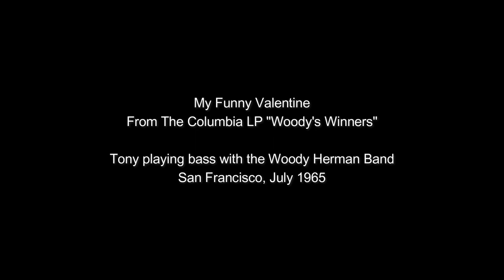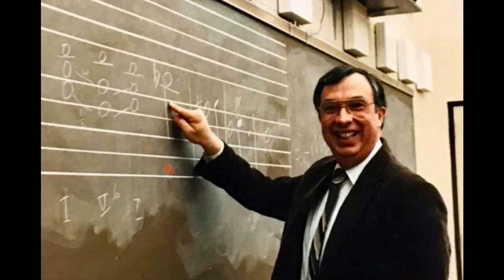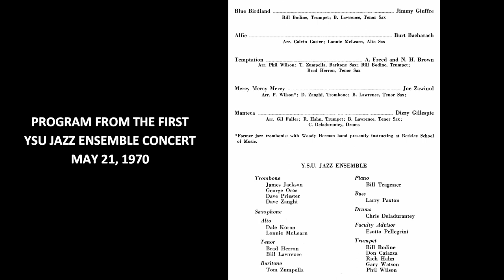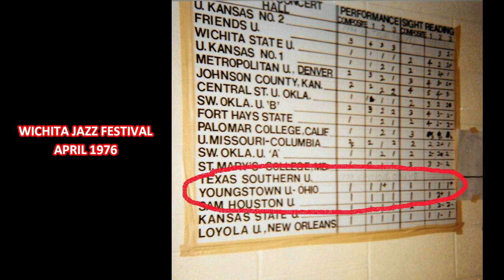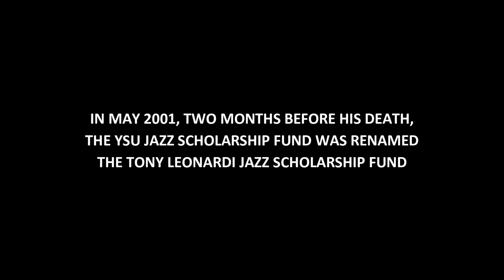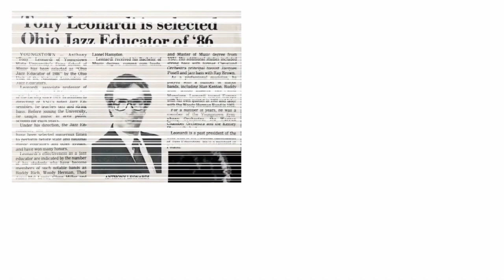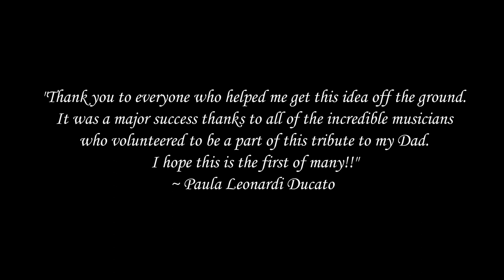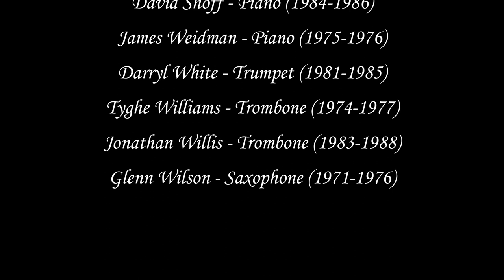Tony Leonardi Legacy Alumni Reunion Tribute Alumni Concert 2023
The Tony Leonardi Legacy Alumni Reunion Tribute Concert from August 5, 2023, features the amazing talents of nearly 50 YSU Alumni musicians from all over the country and halfway around the world, who studied with Tony and were members of his nationally acclaimed, award-winning jazz program at YSU.
In 2020, Paula Leonardi Ducato, daughter of the late Tony Leonardi, began to organize a concert in honor of her father’s legacy, to pay tribute to him and provide him with the congratulatory send-off retirement concert he never had the chance to have, after losing his battle with pancreatic cancer in 2001.
From the very beginning, when it was just an idea among a group of musicians who jammed together under Tony's direction, to the days of it becoming a fully accredited collegiate program that was ranked as one of the top in the country, this group of musicians represents 32 years of YSU Jazz, under one roof and a celebration of the Tony Era at Youngstown State University.

YSU All-Star Alumni Jazz Ensembles
Conductors: Mike Kamuf and Dave Rivello
Performers (Tony Era):
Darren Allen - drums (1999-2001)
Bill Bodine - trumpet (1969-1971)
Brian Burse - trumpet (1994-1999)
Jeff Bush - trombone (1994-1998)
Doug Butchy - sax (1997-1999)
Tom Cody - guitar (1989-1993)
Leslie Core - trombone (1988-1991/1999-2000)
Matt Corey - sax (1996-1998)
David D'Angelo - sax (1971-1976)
Harold Danko - piano (grad 1969)
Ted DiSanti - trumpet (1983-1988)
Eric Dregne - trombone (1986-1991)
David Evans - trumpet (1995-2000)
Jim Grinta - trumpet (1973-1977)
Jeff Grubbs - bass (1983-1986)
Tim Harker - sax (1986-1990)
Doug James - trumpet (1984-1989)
Mike Kamuf - conductor (trumpet, 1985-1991)
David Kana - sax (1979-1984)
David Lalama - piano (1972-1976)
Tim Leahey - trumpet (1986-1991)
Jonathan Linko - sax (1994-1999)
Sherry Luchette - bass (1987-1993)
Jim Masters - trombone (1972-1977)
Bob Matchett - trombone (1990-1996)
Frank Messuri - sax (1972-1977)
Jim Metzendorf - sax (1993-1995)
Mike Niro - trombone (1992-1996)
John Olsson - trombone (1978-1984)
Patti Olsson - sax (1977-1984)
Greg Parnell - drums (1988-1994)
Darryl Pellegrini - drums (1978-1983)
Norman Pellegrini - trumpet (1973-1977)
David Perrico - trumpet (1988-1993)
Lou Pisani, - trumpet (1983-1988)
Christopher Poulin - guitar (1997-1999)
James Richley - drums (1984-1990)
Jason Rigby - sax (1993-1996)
Dave Rivello - conductor (trumpet, 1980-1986)
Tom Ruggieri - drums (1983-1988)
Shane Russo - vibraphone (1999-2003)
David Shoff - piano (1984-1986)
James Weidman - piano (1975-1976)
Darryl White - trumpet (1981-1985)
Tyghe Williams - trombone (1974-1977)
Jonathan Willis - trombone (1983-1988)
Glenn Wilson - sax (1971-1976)